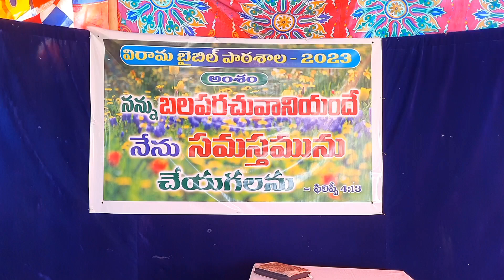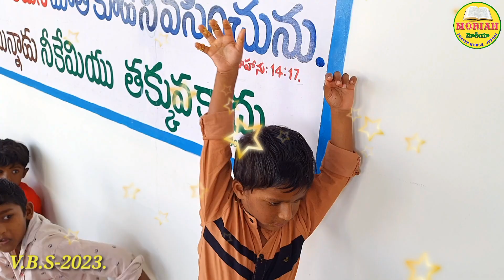V.B.S-2023 THEME SONG || MORIAH PRAYER HOUSE - JUPUDI .